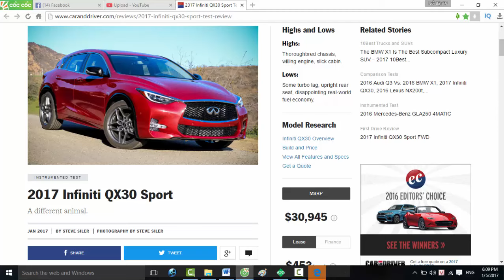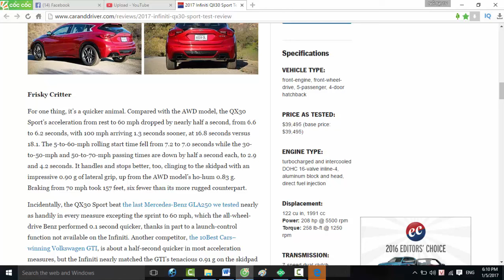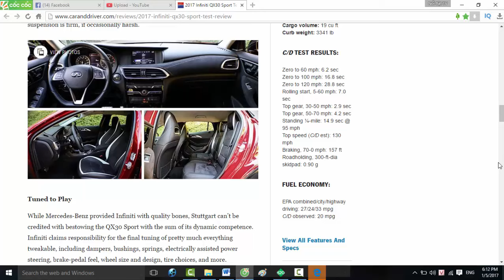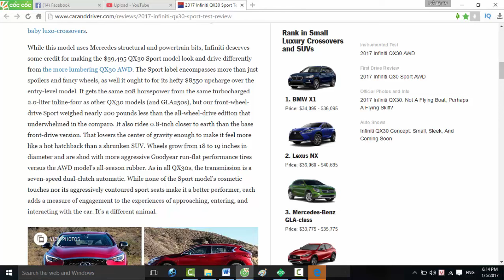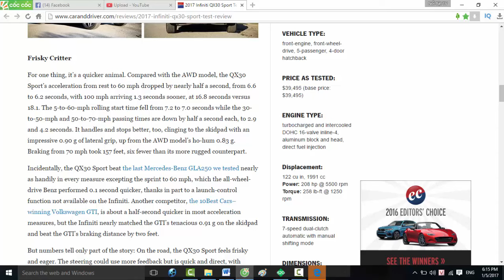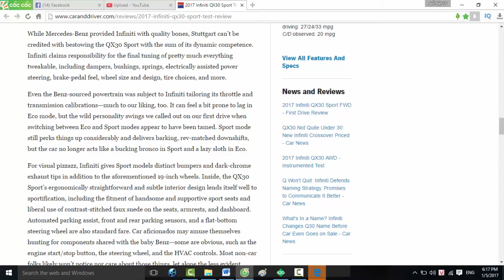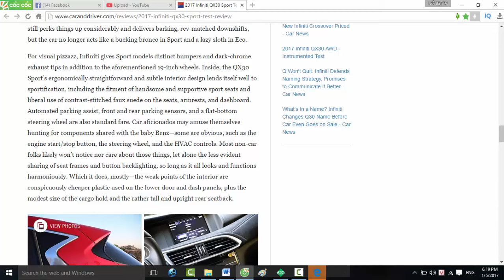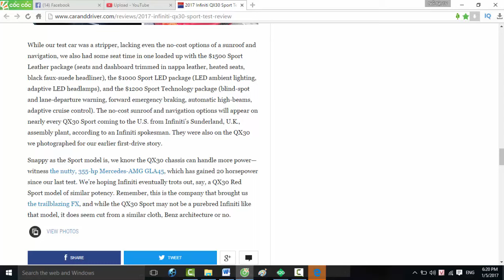Top Car - 2017 Infiniti QX30 Sport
Read newspaper:
Source: autocar.co.uk